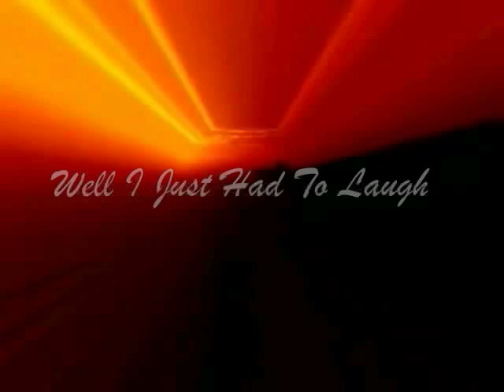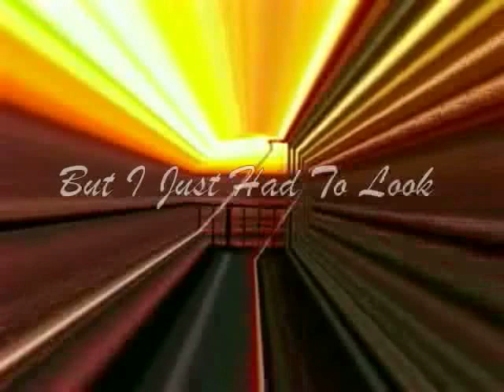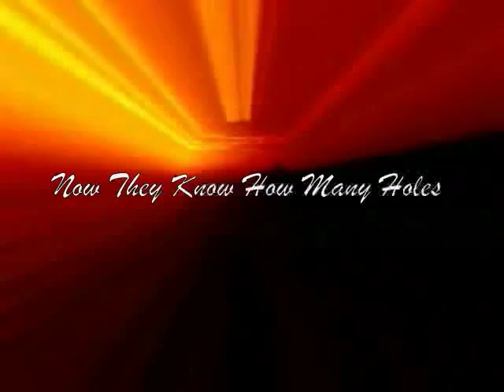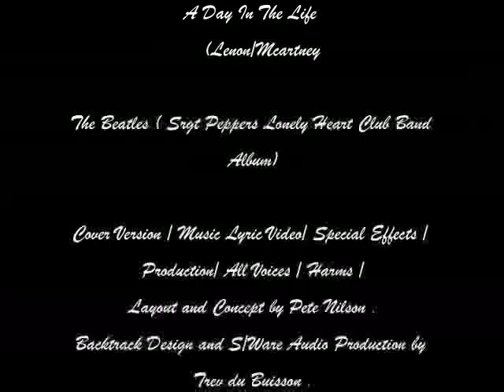A Day In The Life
A Video/Lyric Cover Version of the Classic Lenon/Mcartney song '' A Day In The Life'' from the Beatles Album '' Srgt Peppers Heartclub Band''
All Vocals /Production /Layout Design by Pete Nilson
Backtrack Audio by Trev du Buisson .